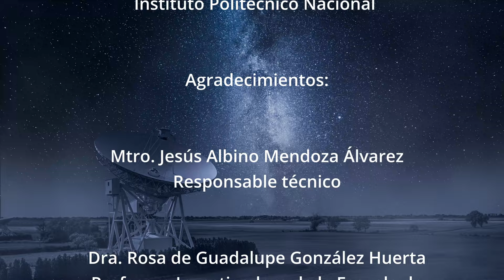Proyección "México Tenochtitlan contra el cambio climático", en el Planetario Luis Enrique Erro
Conoce más sobre la proyección "México Tenochtitlan contra el cambio climático", en el domo de inmersión digital del Planetario Luis Enrique Erro